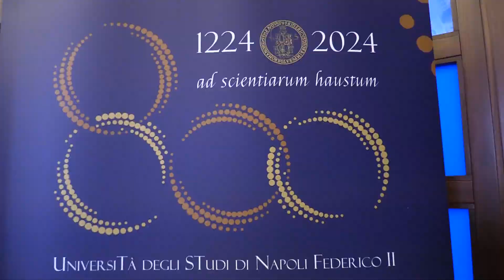Otto secoli di storia: l'Università Federico II di Napoli compie 800 anni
Con l’inaugurazione dell’anno accademico 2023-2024, l’Università Federico II di Napoli darà inizio alle celebrazioni degli 800 anni dalla sua istituzione. I festeggiamenti degli otto secoli di storia dell’ateneo laico più antico al mondo partiranno lunedì 13 novembre 2023 alla presenza del capo dello Stato, Sergio Mattarella, che inaugurerà anche i primi ambulatori specialistici nella sede federiciana di Scampia.